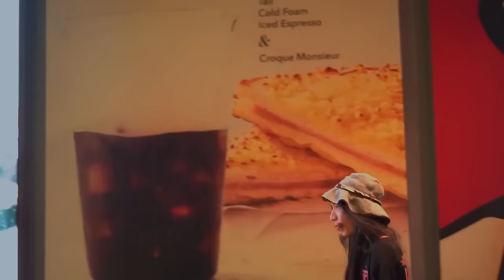JUU4E - BAMBOO GUN [Official Video] 2023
ฝากทุกท่านติดตามผลงานของผมด้วยน่ะครับ ขอขอบพระคุณ ครอบครัว เพื่อน และ ทุกคนที่มีมิตรภาพให้กัญ ขอบคุณมากครับผม

JUU4E - BAMBOO GUN 2023
Lyric : JUU4E
Music produced by JUU4E
Mix & Mastering by Young-G (stillichimiya / OMK )
Film Shooting by NONG VG
MV created by JUU4E / GJP
GUIDE by ดูดซอส JBS / Muang Thong Family
LABEL : EM RECORD JAPAN.

PEACE ! ^^

BAMBOO GUN LYRIC

ไม่รู้ว่าต้องมีคนมาตายอีกสักเท่าไหร่
I don't know how many more people will die.

ชาวบ้านก็ซวยไปไม่เคยจะถามไถ่
So many people are affected and you never ask about them.

ไม่ว่าจะปืนกล หรือ ปืนใหญ่
Either a machine gun or a cannon.

จะตีกันทำไมเดี๋ยวกูก็ปืนไผ่
Why start a war? I will attack you with a bamboo gun.

( 2X )

แถมปืนแก้วตัวใหญ่
plus a big glass gun

ปืนไม้ไผ่
Bamboo Gun

( 2X )

นัดที่ 1 มึงจะเมา
First shot will make you dizzy

นัดที่ 2 มึงจะลอย
Second shot you will fly

นัดที่ 3 4 5 ทำมึงหลุดอยู่ไปกลางดอย
Third shot Fourth shot Fifth shot Makes you feel like you're on top of a mountain.

มึงจะหนักตรงที่ท้ายทอย
your neck will feel heavy

อาวุธมึงเอาไปขาย แล้วก็จ่ายค่าขนมเด็กที่ท้ายซอย
So you should sell your weapons. as a snack for children who do not have the opportunity

เห็นทีต้องรู้เท่าทัน เด็กเขากลัวจนตัวสั่น
We have to be aware of it. Kids are scared

พวกบ้าสงครามมันโครตปั่น
 idiots like to cause trouble.

ระเบิดอะไรตั้ง 5 ตัน
5 tons of bombs ?

เปลี่ยนเป็นกัญชาได้มั้ยเอาเท่ากัน
Can I change it to weed ? ask for equal weight

มีแต่ดินปลูกต้นไม้ ไม่มีดินปืน
We have potting soil, no gunpowder.

มีดสปาต้า ไม่ต้องถาม เอาไว้ผ่าฟืน
Sparta knives are not used for killing. We use it for chopping firewood.

มีแต่ตัวยาว โดนทีหลับไปแปดคืน
We only have long bongs. If you try, maybe sleep eight nights.

และทุกครั้งที่เราตื่น เรามีจุดยืน แม้จะยืนไม่ค่อยตรง
And every time we wake up We have an ideology Even if sometimes struggling

ร้องเพลงรณรงค์ ประดิษฐ์อักษรตัวบรรจง สร้างประโยชน์ที่ยืนประยงค์เพื่อเยาวชน
Create a voice and meaning for the benefit of society in the future.

เพราะเรามีธงแห่งศรัทธา สงครามมันเสียเวลา รบกวนสวรรค์กัญชา
we have the flag of faith War is a waste of time Disturbing weed paradise